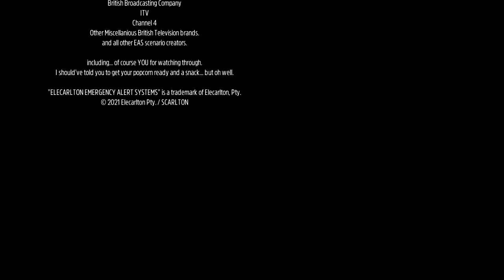(Spoilers) EAS Scenarios #3 - UK Under Attack Credits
EAS Scenarios #3 - UK Under Attack
COMING SOON TO YOUR LOCAL YOUTUBE THEATRE

SCENARIO DESCRIPTION:
What will the UK Government do about the raid? Will BBC, ITV & Channel 4 still broadcast when raided? Grab out your popcorn and get ready find out in this long scenario.